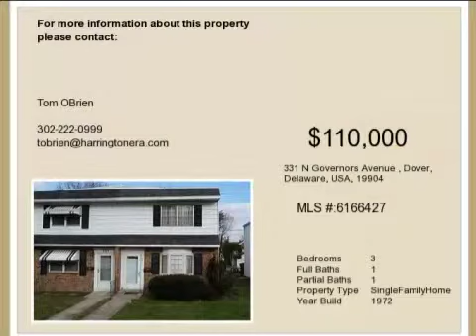Real estate for sale in Dover Delaware - MLS# 6166427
331 N Governors Avenue
Dover Delaware 19904
MLS# 6166427

Charming well maintained twin home in Olde Dover with lots of improvements.  Bay window with built-in blinds vinyl siding sliding glass doors upper and lower 16x8 decks off the back new refrigerator and stove in 2011 and roof in 2006.  Great location close to shopping and all the fun of downtown.  Tired of paying rent?  Schedule a private tour today and make this house your own &quot;Dream Home&quot;.